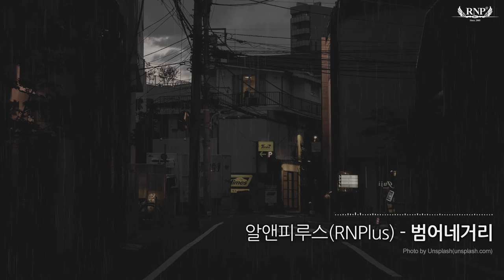알앤피루스(RNPlus) - 범어네거리 [2012]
아티스트 : 알앤피루스(RNPlus)
앨범 종류 : 정규
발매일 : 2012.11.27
장르 : 힙합, 연주 음악
유통사 :  NHN벅스

알앤피루스(RNPlus) - 범어네거리
작곡 : 알앤피(RNP), 편곡 : 알앤피(RNP)

앨범 소개

알앤피루스(RNPlus)의 3번째 정규앨범 '잃어버린 마음'

알앤피루스(RNPlus)라는 이름은 랩퍼 알앤피(RNP)가 글과 랩으로 설명하기 애매한 마음들을 선율로 말하고 싶어 작곡, 편곡을 시작하면서 만든 이름으로 RNP + PLUS의 합성어이다.
이번 정규앨범 3집은 알앤피(RNP) 4집과 싱글들에 수록된 음원의 MR 6곡과 새롭게 작업한4곡이 수록되어있다.

타이틀곡 '범어네거리'는 같은 날 발매되는 알앤피(RNP)의 새로운 싱글 '너 닮은 모습에서'의 마음을 먼저 담은 곡으로 이별 후 반월당 네거리에서 범어네거리까지 걷던 마음을 표현한 곡이다.

알앤피루스(RNPlus) 3집은 가사가 없는 연주곡 음반으로 2012년 11월 27일 만나볼 수 있다.